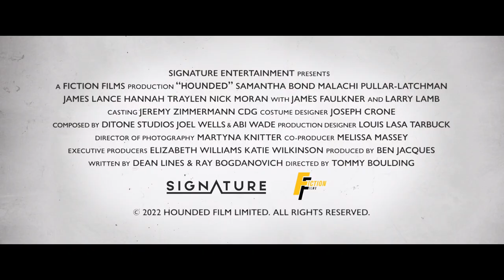HOUNDED Official Trailer (2022) British Thriller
British thriller Hounded available on Digital Platforms from October 31st.
HOUNDED celebrated its World Premiere at London's FrightFest 2022.
Synopsis: A lavish manor house was supposed to be just another job for Chaz (Malachi Pullar-Latchman, Shark Bait) and his crew of South London thieves. Easy pickings... or so they thought. But they unknowingly walk into a trap to be used as pawns for the owners’ sinister aims. The crew are prey for a deadly hunting game over the estate, fleeing across abandoned farms, deep woodland and rivers in an attempt to survive. Both sides will be pushed to their limits in a no-holds-barred fight for survival as the idyllic British countryside becomes a battleground for a class war made flesh. This is the British Squid Game. Hounded is directed by Tommy Boulding in his feature debut and written by Dean Lines & Ray Bogdanovich (The Hatton Garden Job), Hounded also stars Samantha Bond (James Bond, Downton Abbey), James Lance (Ted Lasso), Nick Moran (Lock, Stock, and Two Smoking Barrels), James Faulkner (Game of Thrones), Larry Lamb (Eastenders) and Hannah Traylen (Boiling Point).

Signature Entertainment presents Hounded on Digital Platforms 31st October